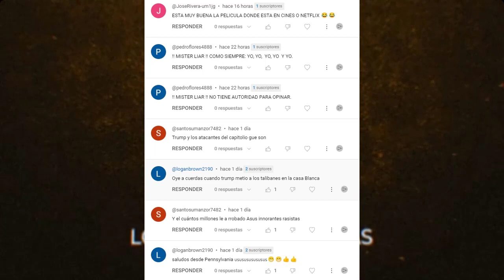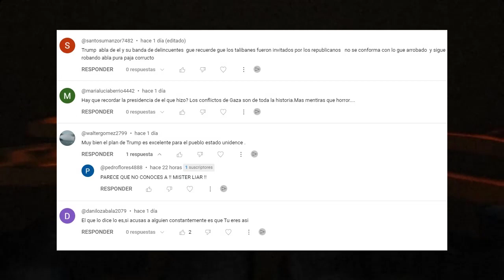URGENTE Jim Jordan Persiste: Pierde la Segunda Votación para la Presidencia de la Cámara.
Jim Jordan desafía las expectativas políticas al mantener su candidatura a la presidencia de la Cámara de Representantes de EE. UU. después de dos votaciones fallidas. En este video, analizamos su decisión y su impacto en el panorama político actual.

0:00 Intro.
0:43 Tras dos votaciones fallidas, Jim Jordan mantiene su candidatura a la presidencia de la Cámara de Representantes de Estados Unidos.
4:13 China refuerza su arsenal nuclear a un ritmo acelerado, según EEUU.
6:36 Cher afirma sentirse horrorizada si Donald Trump vuelve a ocupar la Casa Blanca.
8:44 Saludos.